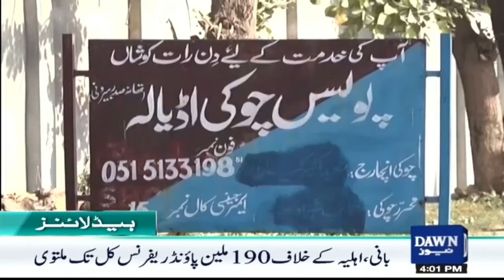Dawn News Headlines: 4 PM | T20: Australia Whitewashed Pakistan | November 18, 2024.